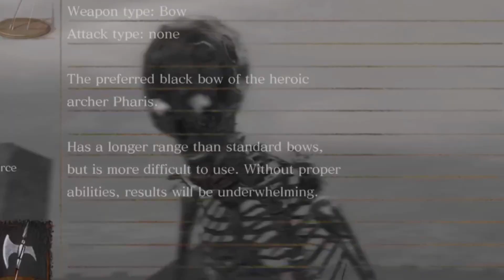Dark Souls Remastered [9] - We Squash the Moonlight Butterfly, plus a few Hydra Runs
We finally Squash the Moonlight Butterfly!
I take a few more runs at the Hydra, and some exploring, but mostly just goofing around.